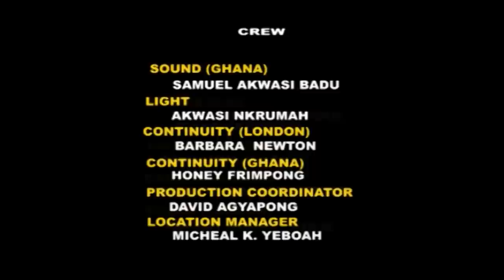AB0RKYERE AWARIE PART 5- NANA AMA MCBRON,OHENEYERE MERCY ASIEDU AGYEMAN DUAH,AGYA KOO, ATWEE